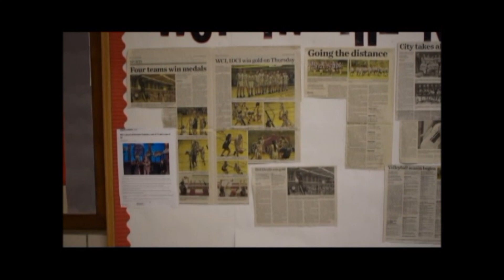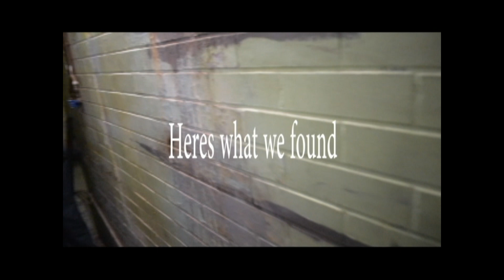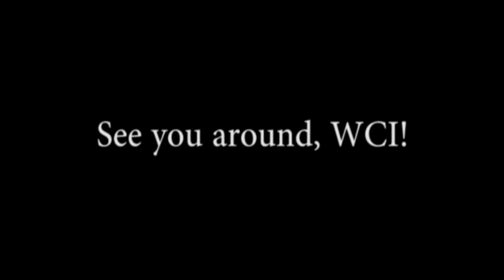Jan 24 2018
Final broadcast for the semester.
Too many snow days and final projects.
A nice tour by Mr. Cole.